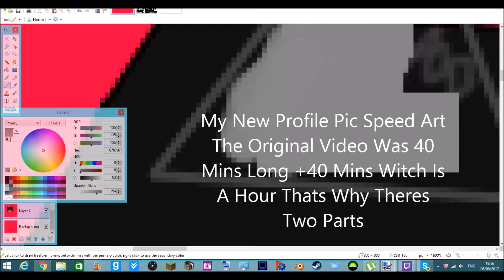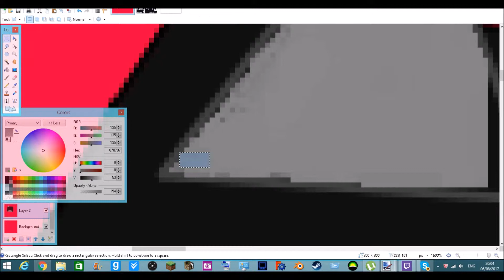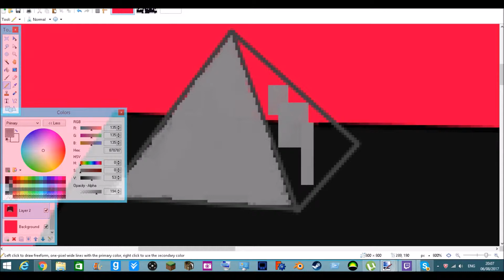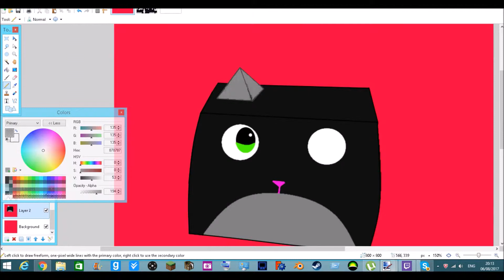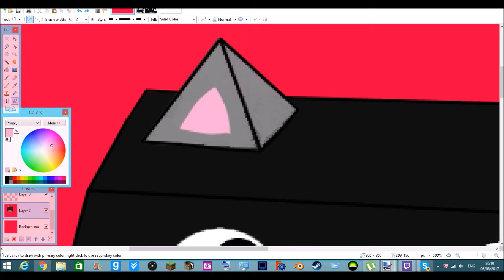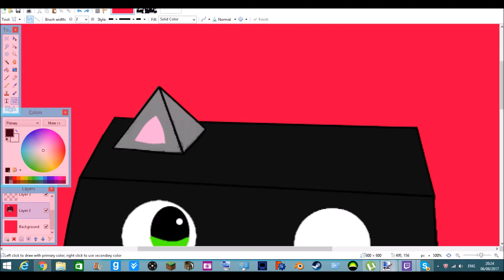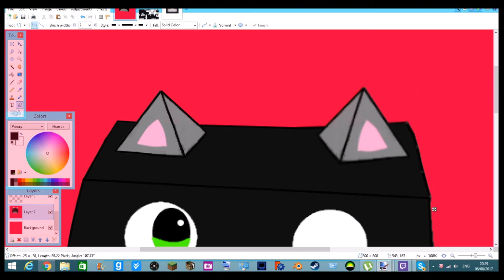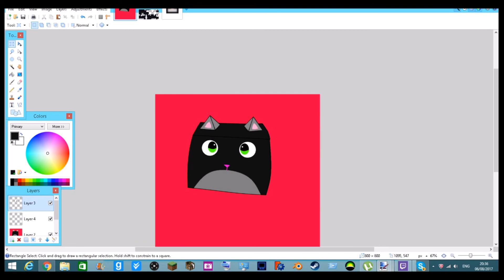Channel Profile Pic Speed Art (Part 1)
Hello And Today We'll Be Doing A Speed Art Of My Channel Pic Part 1